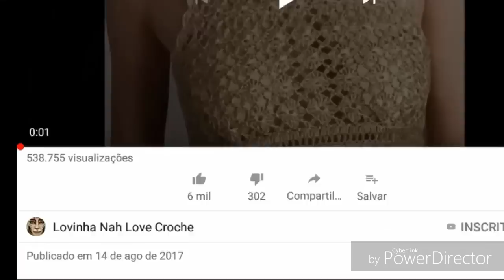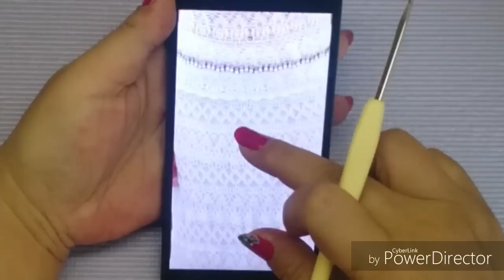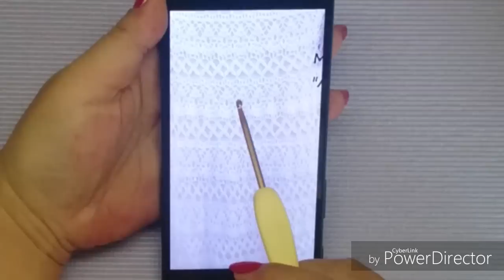A PEDIDO PONTO FANTASIA PARA SAIAS E OUTROS HD